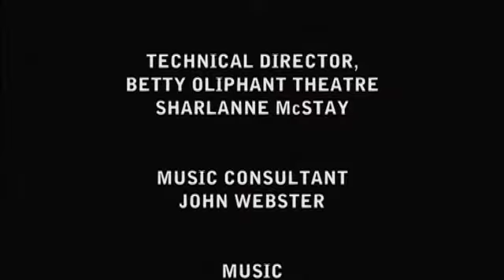Love in Vain - High Quality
Entry for the Dance Film Associations 2009 "What Moves You?" 48-Hour Challenge. Choreographed, edited, and directed by Jacob Niedzwiecki; featuring Robert Stephen (second soloist, National Ballet of Canada) and Cristina Tucciarone (Ballet Jorgen). Inspired by classified ads published by prison inmates—read them Copyright Ingenue Pictures 2009.

This is the high-quality YouTube-optimized version.